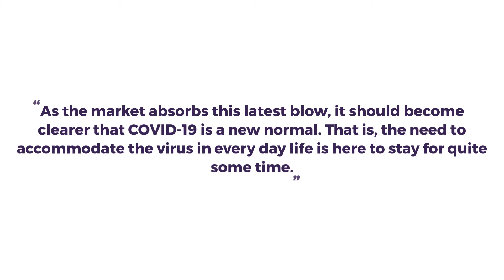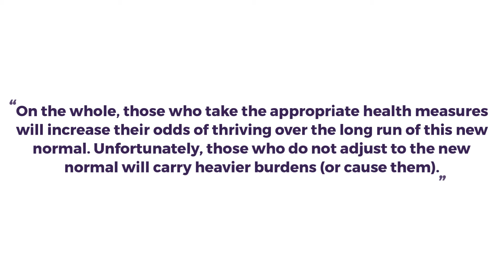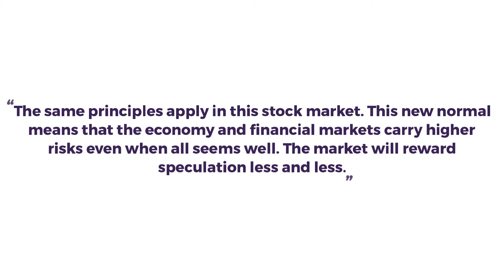A New Plunge in Market Breadth Triggered A Fall Clean-Up – The Market Breadth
News of a new 30-spike protein COVID-19 variant sent financial markets into a tumble. The rapid news flow combined with a shortened, holiday trading day to deliver broad-based and intense selling pressure. As the market absorbs this latest blow, it should become clearer that COVID-19 is a new normal. That is, the need to accommodate the virus in every day life is here to stay for quite some time. On the whole, those who take the appropriate health measures will increase their odds of thriving over the long run of this new normal. Unfortunately, those who do not adjust to the new normal will carry heavier burdens (or cause them). The same principles apply in this stock market. This new normal means that the economy and financial markets carry higher risks even when all seems well. The market will reward speculation less and less.